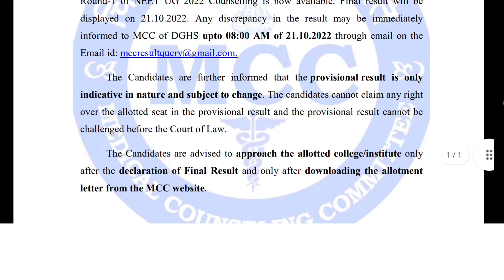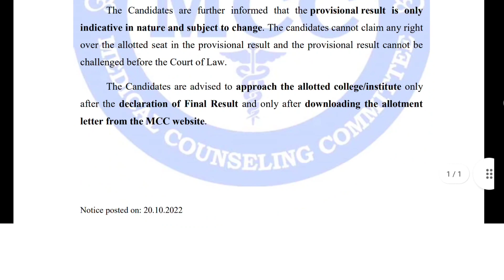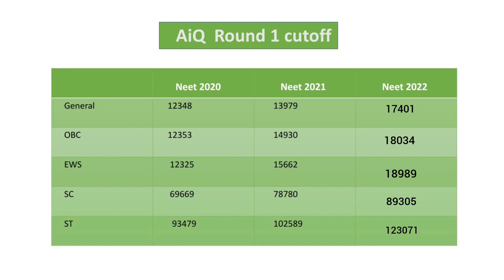Mcc Neet Aiq Round 1 cutoff category wise, Round 1 Result Declared || Dr Counsellor Neet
category wise cutoff rank and marks
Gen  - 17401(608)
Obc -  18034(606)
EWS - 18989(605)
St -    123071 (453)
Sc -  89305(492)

If you have any doubt you can ask in comment box or you can ask on our insta page or you can whatsapp on

mcc neet aiq round 1 cutoff category wise
mcc neet aiq general obc EWS SC st cutoff for govt. colleges
all india counselling me last college kitne marks or kitni rank Tak mili hai
cutoff round 1 neet counselling mcc
neet counselling round 1 cutoff analysis
what is neet round 1 cutoff
round 1 cutoff low reason
why round 1 cutoff is low
how much seat is added
mcc round 1 latest news today
neet round 2 expected cutoff
 State round 1 expected cutoff
what is meaning of bond in mcc neet counselling
mcc latest Notice today
mcc neet aiq round 1 result
neet aiq round 1 me kitne marks tk govt. college mila
neet round 1 me last college kitne marks or kitni rank Tak mila hai
mcc neet aiq result cutoff category wise
mcc neet aiq final round 1 cutoff
mcc aiq round 1 category wise cutoff 2022 general open EWS obc sc st cutoff 2022
mcc neet counselling 2022
neet 2022 counselling round 1 result latest news today
how to do choice best filling
how to make best choice preference list of Medical College in mcc neet counselling round 1
how to make best choice filling list
which clg is better
best list of medical clg for choice filling in neet ug counselling round 1
what choice I should prefer in list
mcc neet counselling round 1 registration payment choice filling step by step process
how to fill neet counselling round 1 Registration form
step to follow during filling neet round 1 application form
mcc round 1 all details
how to register for neet ug round 1 Counselling
documents required during neet round 1 registration
documents required for neet counselling 2022
Mcc neet counselling schedule
Mcc round 1 latest news
Neet state Counselling schedule
Neet counselling information
Who can register in neet counselling
Aiq round 1 started
Eligibility for neet counselling
Can I change quota to deemed in round 2 neet Counselling
Round 1 neet 2022 latest news today
neet cut-off round 1
aiq counselling neet ug 2022 process neet counselling process step by step
counselling process of neet 2022neet ug counselling 2022 latest news today
mcc official notice regarding neet ug pg 2022 mcc counselling neet ug 2022
mcc neet ug counselling 2022 neet ug counselling latest news
latest news
aiq round 1 registration 2022
aiq counselling neet ug 2022 process
mcc neet counselling update neet counselling 2022
neet counselling,neet 2022 neet 2022 counselling
mcc neet counselling update neet counselling 2022 neet counselling,neet 2022 neet 2022 counselling
neet 2022 counselling date neet 2022 latest news
neet counselling process step by step neet 2022
counselling kab start hongi news,
 neet latest news today neet counselling process step by step neet 2022 counselling update neet 2022 latest news today neet 2022 counselling for mbbs bds bams bhms
neet counselling date 2022 latest news neet latest
neet 2022 counselling date neet counselling dates neet 2022 counselling
neet counseling
neet 2022 latest news neet 2022 latest news today
neet counselling process neet ug counselling date 2022